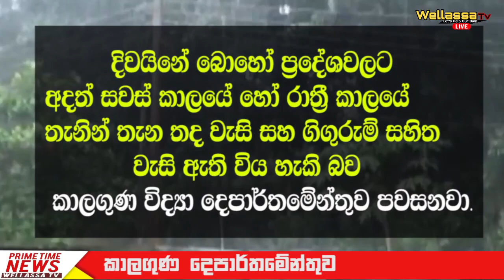WELLASSA TV PRIME TIME NEWS 2022-11-06